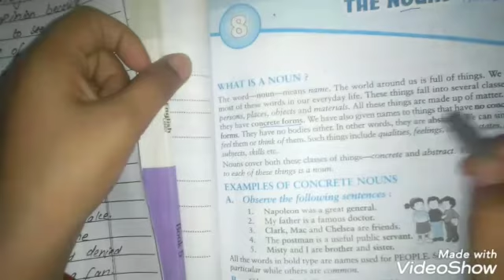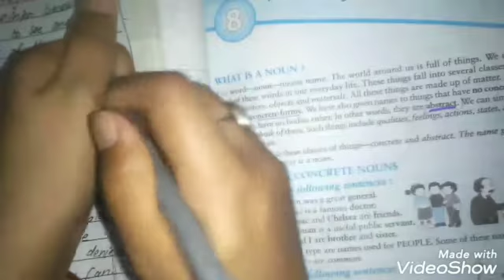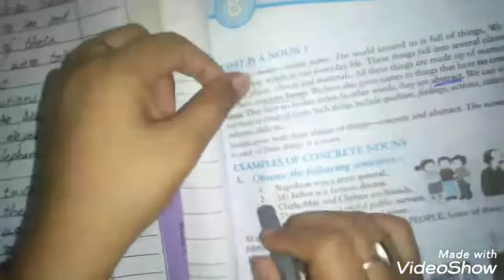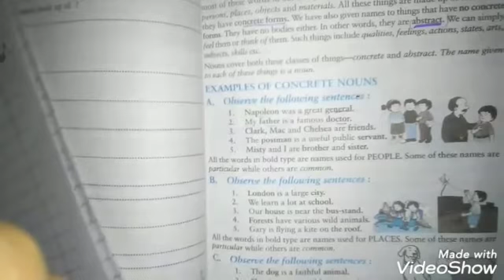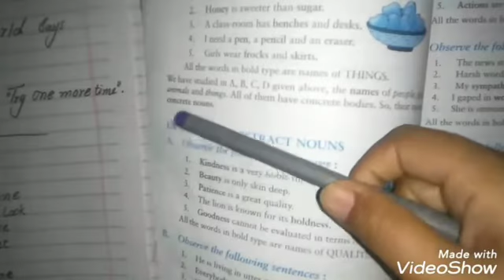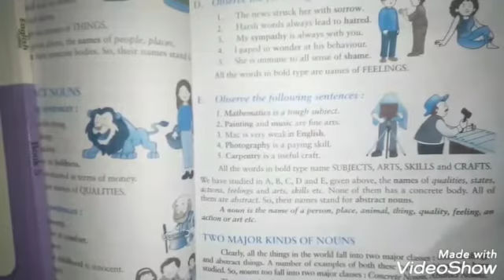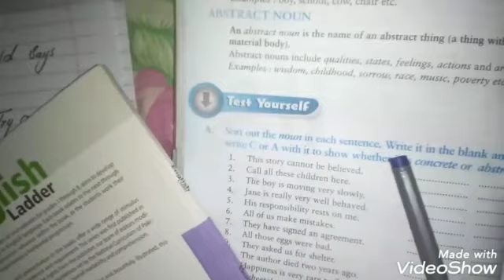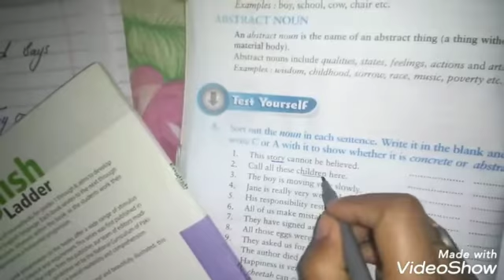Class 6th Grammar lecture 8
Lecture delivered by: Miss Ayesha Shakeel
Class: 6th
Subject: Grammar